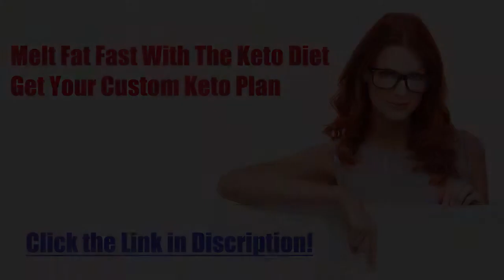DIET RECIPE 72: KETO CHEESESTEAK WRAP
✅GET YOUR CUSTOM KETO PLAN ✅:
🔥Download Free Keto Cookbook Bonus🔥:
Keto Cheesesteak Wrap
Preparation time: 15 minutes⠀⠀⠀⠀⠀⠀⠀⠀⠀
🍽 Servings: 1⠀⠀⠀⠀⠀⠀⠀⠀⠀
Ingredients:⠀⠀⠀⠀⠀⠀⠀⠀⠀
1 Tbsp Olive Oil⠀⠀⠀⠀⠀⠀⠀⠀⠀
150 grams Pork slices⠀⠀⠀⠀⠀⠀⠀⠀⠀
¼ Red Onions, sliced⠀⠀⠀⠀⠀⠀⠀⠀⠀
¼ Red Pepper, sliced⠀⠀⠀⠀⠀⠀⠀⠀⠀
½ tsp dried Oregano⠀⠀⠀⠀⠀⠀⠀⠀⠀
Salt and pepper, to taste⠀⠀⠀⠀⠀⠀⠀⠀⠀
¼ cup Cheddar Cheese⠀⠀⠀⠀⠀⠀⠀⠀⠀
25 grams Romaine Lettuce⠀⠀⠀⠀⠀⠀⠀⠀⠀
1 tsp Parsley, chopped⠀⠀⠀⠀⠀⠀⠀⠀⠀
Procedure:⠀⠀⠀⠀⠀⠀⠀⠀⠀
1. Heat olive oil on a non-stick pan.⠀⠀⠀⠀⠀⠀⠀⠀⠀
2. Add onions and saute until translucent.⠀⠀⠀⠀⠀⠀⠀⠀⠀
3. Add the pork slices.⠀⠀⠀⠀⠀⠀⠀⠀⠀
4. Drizzle coconut aminos and season with oregano, salt and pepper. Stir until pork is coated with herbs and sauce.⠀⠀⠀⠀⠀⠀⠀⠀⠀
5. Add red pepper and cook until pork and veggies are tender. Set aside.⠀⠀⠀⠀⠀⠀⠀⠀⠀
6. Prepare the lettuce wrap and add the cooked pork steak.⠀⠀⠀⠀⠀⠀⠀⠀⠀
7. Grate cheddar cheese over the wrap and serve.⠀⠀⠀⠀⠀⠀⠀⠀⠀
➡️ Nutritional Information:⠀⠀⠀⠀⠀⠀⠀⠀⠀
Energy - 579.8 kcal⠀⠀⠀⠀⠀⠀⠀⠀⠀
Protein - 45.7g⠀⠀⠀⠀⠀⠀⠀⠀⠀
Fat - 40.6g⠀⠀⠀⠀⠀⠀⠀⠀⠀
Carbohydrates - 7.9g
ketosis
dieta keto
keto meals
keto plus
keto foods
keto diet explained
keto cookies
carb manager
keto weight loss
slimfast keto
keto boost
regime keto
vegan keto
keto chocolate
keto cereal
keto fruit
keto tone
keto tablets
low carb cereal
keto bhb
shark tank weight loss
keto slim
easy keto meals
keto ultra
lazy keto
reddit keto
ketogenic accelerator
keto yogurt
keto lean
keto fast
keto advanced
keto slim rx
keto menu
keto shark tank
keto os
low carb yogurt
keto vegetarian
diet doctor keto
vital keto
keto egg fast
pure keto
dr berg keto
keto ignite
keto liquid
keto fuel
keto cheese
chick fil a keto
keto oatmeal
keto friendly
keto max
keto sugar
keto meals delivered
keto plan
keto rice
easy keto
keto trim
alka tone keto
keto power
maxwell keto
keto milk
low carb drinks
keto top
low carb chocolate
pan keto
7 keto
keto cycle
ketotarian
keto 6
keto fats
net carbs keto
keto milkshake
keto life
keto mayo
keto bar
keto cleanse
keto protein
keto daily
keto fire
kfc keto
keto rapid max
gnc keto
perfect keto bars
chipotle whole30
keto 101
keto 6x
keto shred
subway keto
psyllium husk keto
ketoflex
1200 calorie keto meal plan
ketolean
keto karma
diete keto
costco keto
keto lifestyle
keto factor
keto flex
keto taco
truvia keto
lazy keto diet
keto carbs
healthy fats for keto
keto energy
keto costco
regal keto
keto salts
keto diet shark tank
keto clarity
power keto
strong keto bhb
keto go
super keto
trader joe""s keto
keto bodybuilding
keto doctor
pure plu